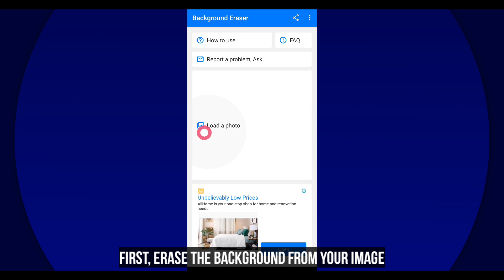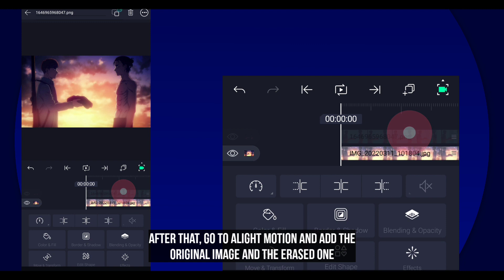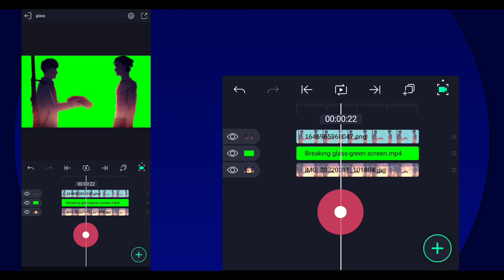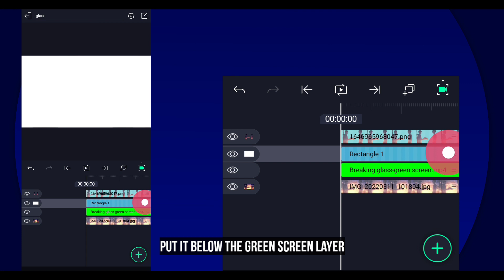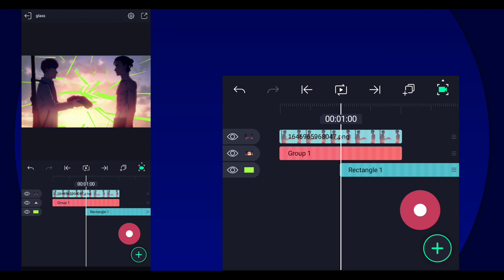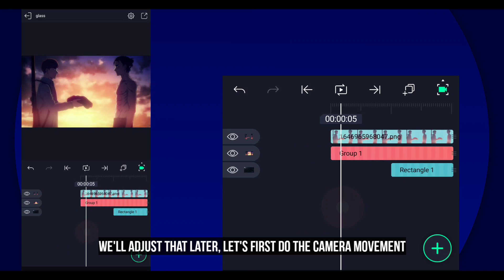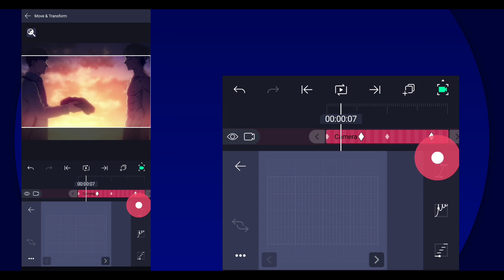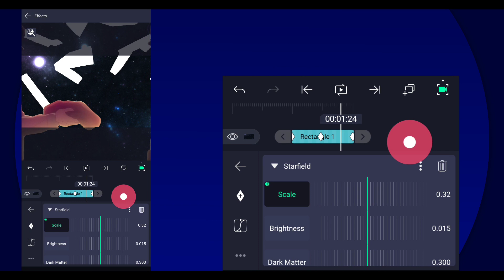Glass Break Effect Tutorial | Alight Motion 4.0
Anime Used:
• Attack On Titan
   Apps/Software used (Video):
• Alight Motion
   Apps used (Thumbnail):
• Pixellab
• Picsart

   Specs:
• 8gb RAM
• 256 ROM
• Snapdragon 860
   Timestamps:
0:00 Meme of The Day
0:22 Preview
0:27 Intro
0:32 Erase Background
1:50 Glass Break Effect
5:38 Camera Movement
7:41 Starfield Adjustment